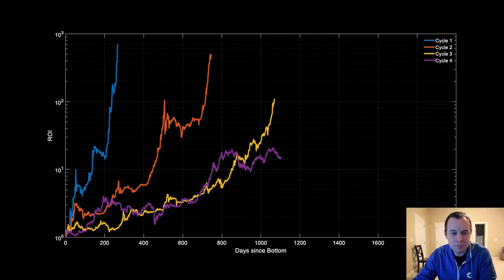Bitcoin Lengthening Cycles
In today's video, we're going to be talking about bitcoin.